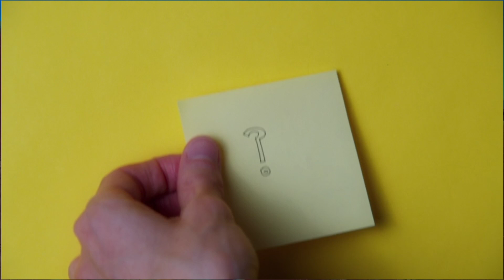How These Mountains are Colorful?| Nariq Tv Shorts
Assalamualaikum Freind!
In This Video We Will Talk About The Colorful Rainbow Mountains Of China.I Hope You Guys Enjoy This Video If You Enjoy This Video Give A Like And Subscribe My YouTube Channel nariqtv For More Informative And Knowledgeable Content.